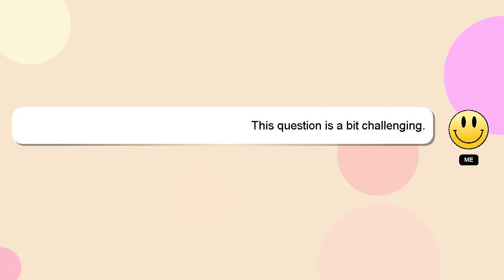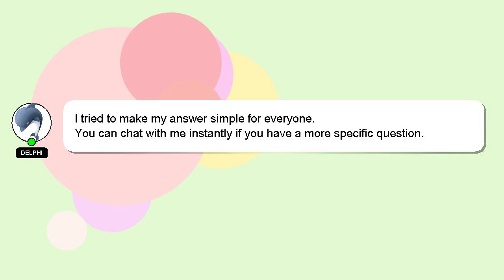How to invest money as a teenager?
A brief presentation of myself, Hey, I'm known as Delphi. Let me help you get the answers you need to your questions. - How to invest money as a teenager?

Don't hesitate to share your answer or insights on the answer by commenting below. A 'heart' from me will be given to show my gratitude for your contribution.

*2 What we are experimenting :*